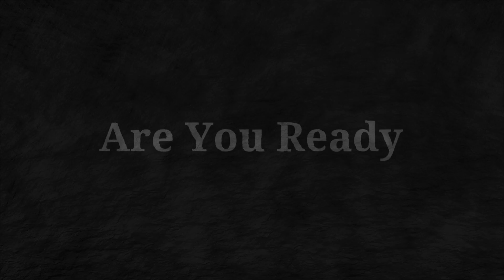I CHEATED on my Diet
I CHEATED on my Diet. That's right, I tried to find a work around food for my diet. I however ended up hurting my gains more than helping.